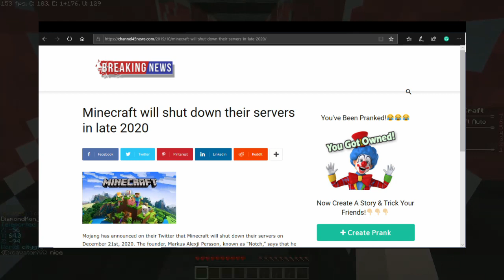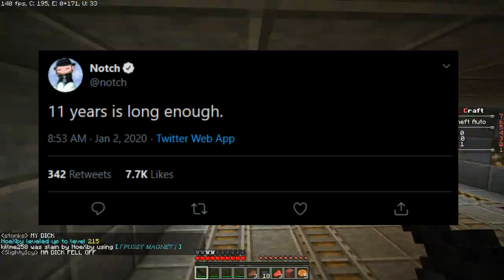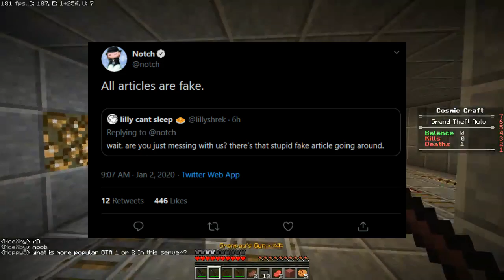Is Minecraft SHUTTING DOWN In 2020?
Welcome to a new video where I cover a rumour that has been going around which is, is Minecraft shutting down in 2020? I go over some evidence that claims that Minecraft is shutting down in 2020 and some evidence to say that Minecraft is not shutting down in 2020. I hope you enjoy.

If you have made it this far in the description, I just wanted to say I am so grateful for anyone that has taken the time out of their day to watch my videos, leaving likes and subscribing.

-Lewis Gordon